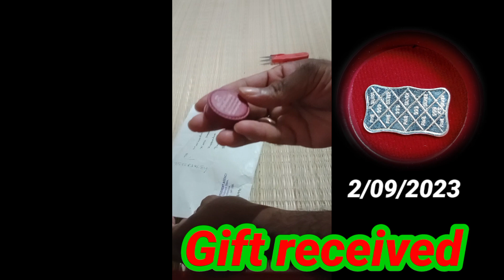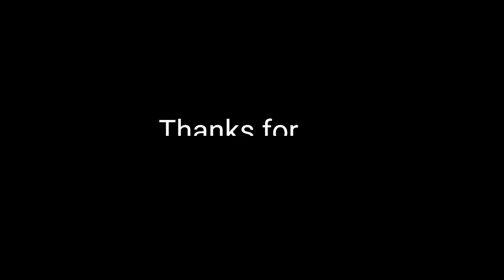w2m app gift received silver coins